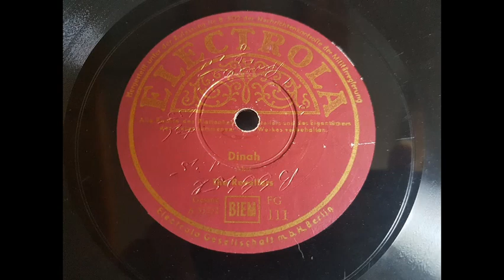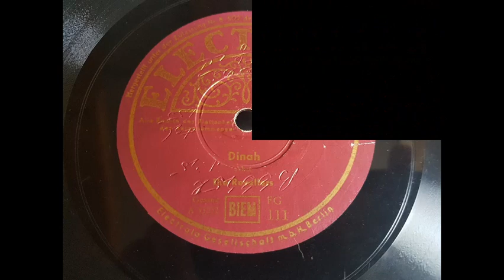The Revelers, Dinah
Electrola  E.G. 111, Aufnahme aus dem Jahr 1926
(Nachkriegspressung)